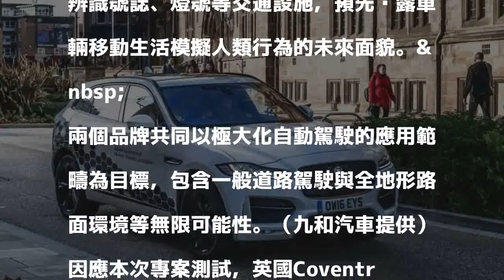Jaguar Land Rover自動駕駛技術城市路測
〔記者方維鐸／台北報導〕Jaguar Land Rover&nbsp;於英國Coventry&nbsp;正式完成自動駕駛與車聯科技應用的城市道路測試，展現前衛移動科技的嶄新成果，並向智慧移動城市的遠程目標邁出重要一步！Jaguar Land Rover&nbsp;集團於耗資兩千萬英鎊的Autodrive&nbsp;專案計畫中，進行一系列車聯科技與自駕駛技術相關研究，讓車輛可彼此溝通交談，並精準辨識號誌、燈號等交通設施，預先揭露車輛移動生活模擬人類行為的未來面貌。&nbsp;

發表評論評論如下。